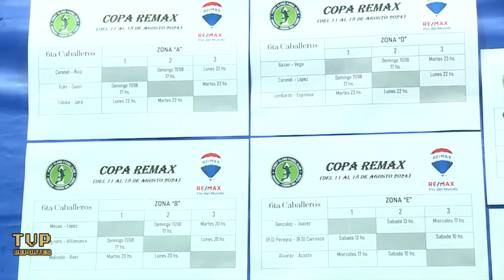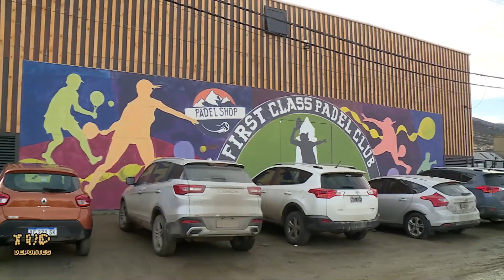TVP Deportes 14/08/24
Les bríndanos detalle de lo acontecido durante los 43  minutos de TVP Deportes

00:00

04:29 – TÍTULOS
- DE SELECCIÓN
- COPA REMAX
- RECONOCIMIENTOS

08:21 – Agustín Guerra – Organizador
Yannick Sánchez Garrido - Jugador
COPA REMIX DE PADEL

11:28 – Douglas Romero – Club Casa Magallanes
MAGALLANES AFRONTA UNA NUEVA FINAL

28:22 – Yanko Masle – Piloto 49° Premio de la Hermandad
Cristóbal Masle - Piloto 49° Premio de la Hermandad
Sánchez - Piloto 49° Premio de la Hermandad
Nacho Pavlov - Piloto 49° Premio de la Hermandad
PARTICIPANTES RECONOCIERON EL TRAZADO

33:47 – Gabriela Insaurralde – Dir. Desarrollo Deportivo
COANTINUA LA INSTANCIA LOCAL DE LOS JUEGOS FUEGUINOS

35:58 – Joaquín Obispo – Entrenador de Real Madrid Handball
LAS CHICAS LLEGARON A LA FINAL

43:10 – Resumen del Programa